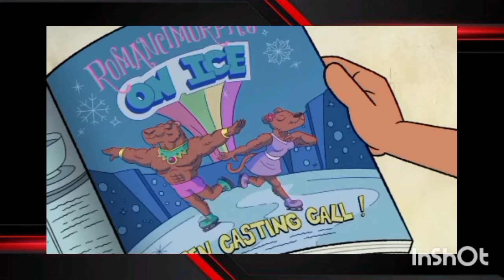OYE PRIMOS primera temporada resumen(2024)LA PEOR SERIE DEL MUNDO